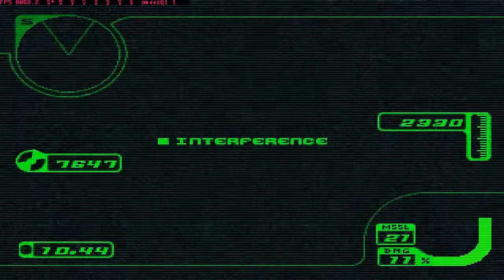ace combat 3 en epsxe emulador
recordando este gran juego de la play 1